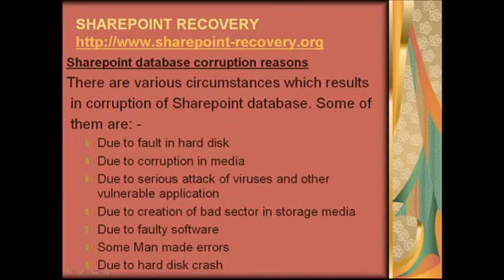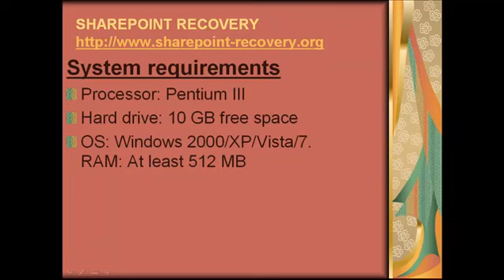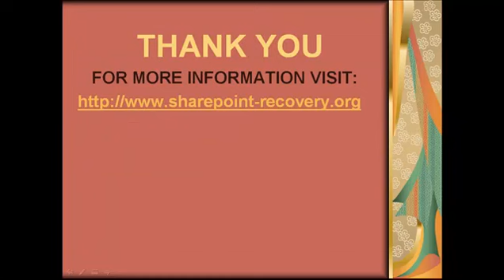How to recover sharepoint database?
Sharepoint recovery software can easily fix all the problem that are related to database and makes it possible to access all the saved information from database file once again.